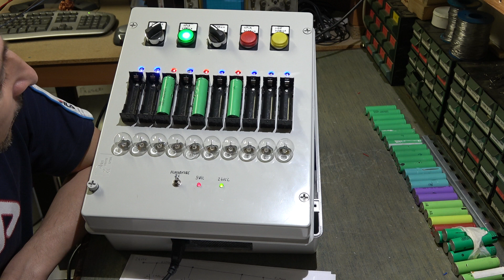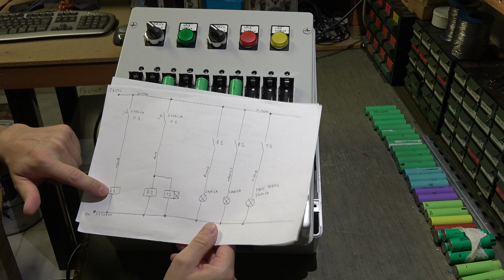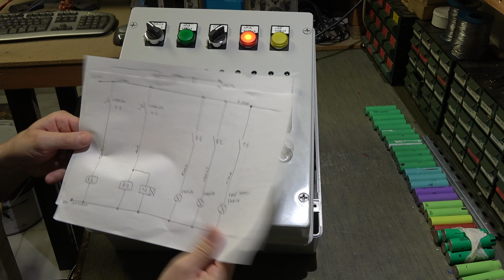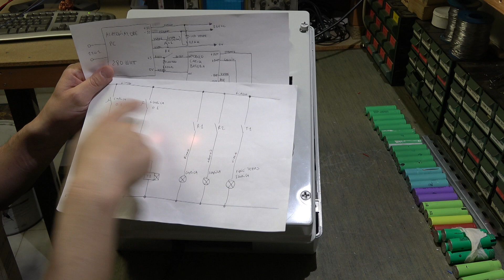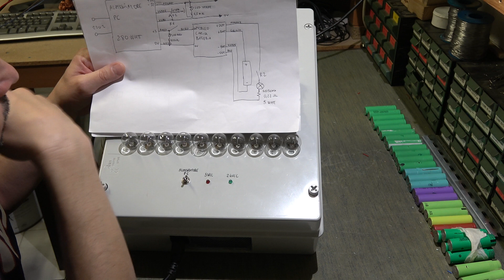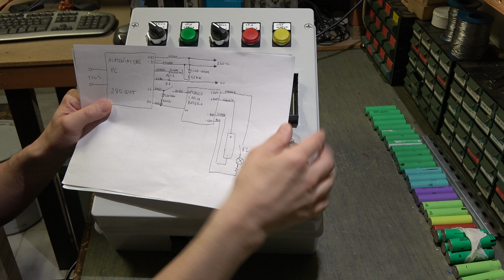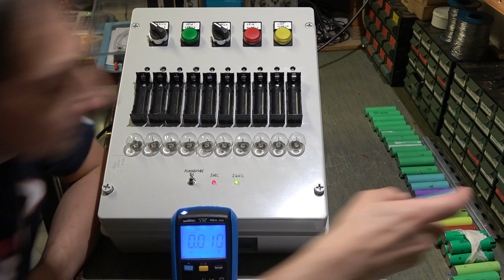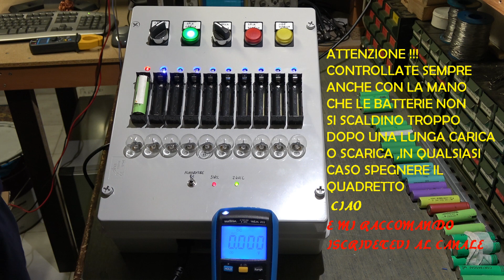OP 41: carica scarica 10 batterie litio 18650 descrizione funzionamento.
Come caricare 10 batterie al litio 18650 con alimentatore per PC e test di scarica per verificare
efficienza effettiva.